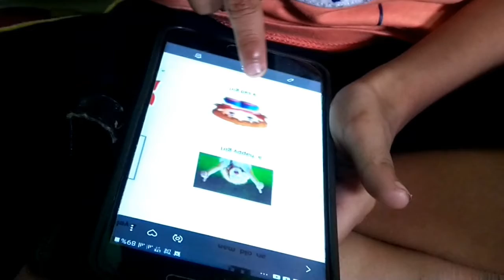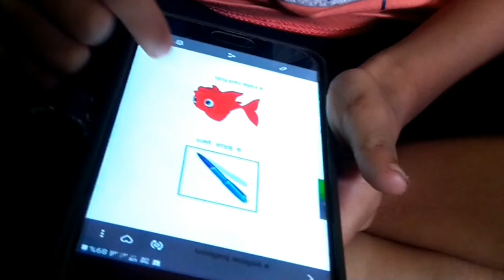English Phrases Reading by Small Kid ǀ English Pronunciation ǀ Small Kid